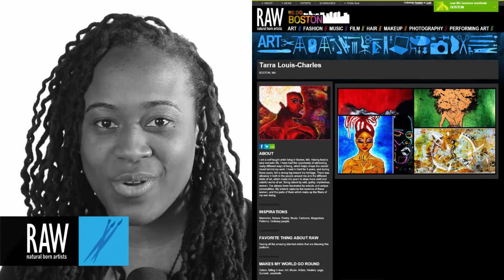TARRA LOUIS CHARLES at RAW:Boston Pixels 01/26/2014